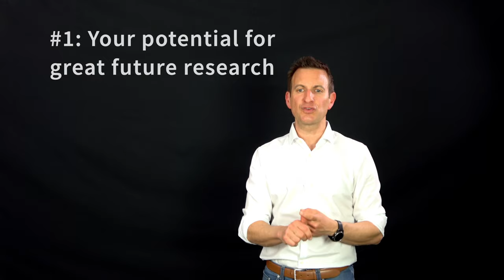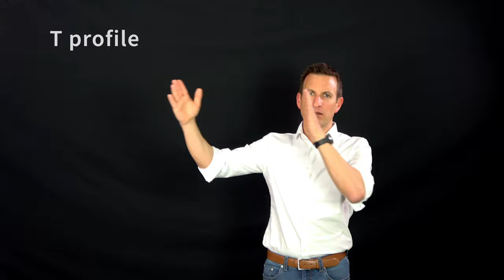Academic Job Interview Talks - 5 Minutes with Cyrill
What matters for your talk in an academic job interview explained in 5 minutes
Series: 5 Minutes with Cyrill
Cyrill Stachniss, 2022

Credits:
Video by Cyrill Stachniss
Special thanks to Olga Vysotska and Igor Bogoslavskyi